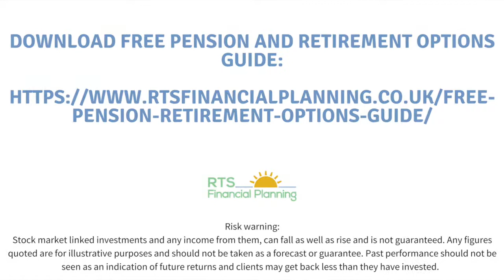What is a SIPP?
A short explanation of what a Self Invested Personal Pension (SIPP) is and whether it could be the right type of pension for you.